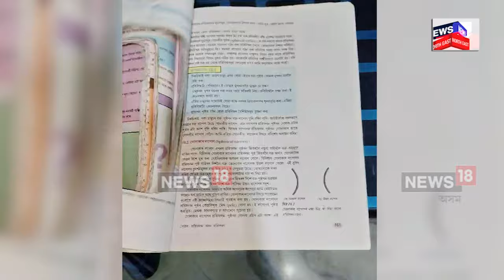Moirabari News | বিদ্যালয়ত ম’বাইল ফোন নিষিদ্ধ কৰাৰ পিছত চাওক একাংশ ছাত্ৰ ছাত্ৰীৰ কাণ্ড N18V